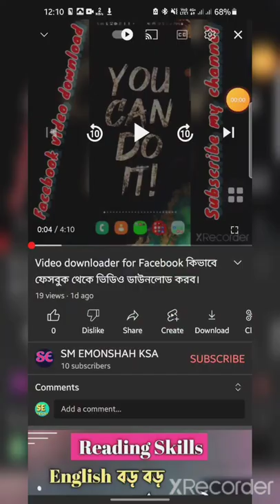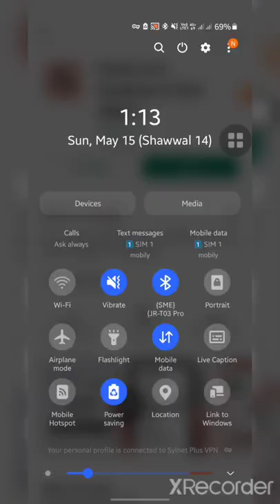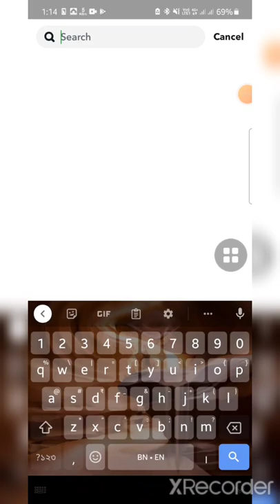Create a video of Viral Crying in 1 minute/ভাইরাল কান্নার ভিডিও তৈরি করুন 1 মিনিটে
Create a video of Viral Crying in 1 minute

ভাইরাল কান্নার ভিডিও তৈরি করুন 1 মিনিটে